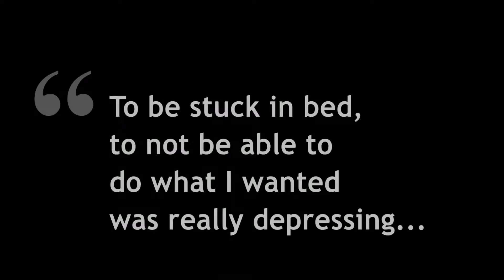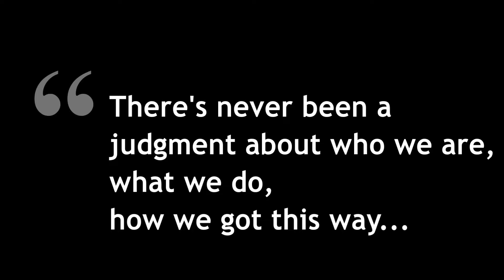My Life Changed for the Best after Lumbar Surgery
Melissa Drewery  saw 5 different doctors for her back pain but only got the care she needed after visiting Dr. Kamson at Spine Institute Northwest.

Not one of these previous physicians had any advice to help her sciatica beyond exercise, stretching, weight loss or prescribing anti-inflammatory medicine.

In less than a year after her procedure Melissa says that her life "has changed dramatically" from being inactive and stuck in bed to being mobile and able to do things she has always wanted to do.

for more information about minimally invasive procedures to treat your back pain.